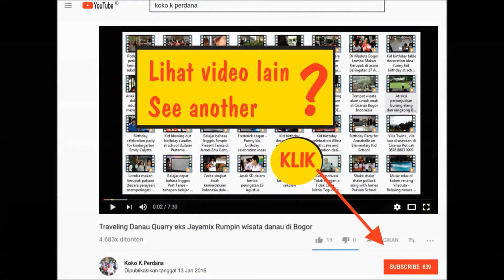Rock and roll - Paniki Band - Bellanova Sentul Parade Band Merdeka 2018